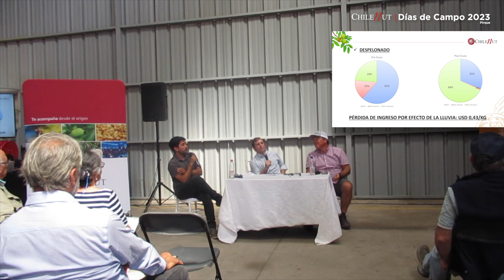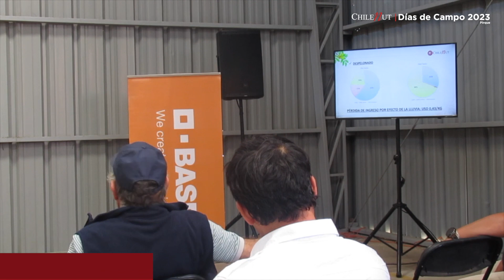Pérdida de calidad asociadas a las lluvias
Cosecha, despelonado y secado! Revive los highlights importantes de nuestros expositores en los Días de Campo Chilenut!